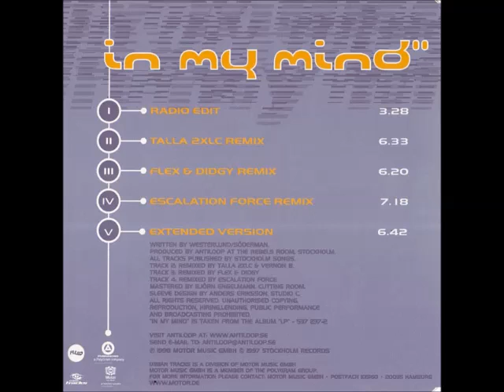Antiloop - In My Mind" (Talla 2XLC Remix)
Artist: Antiloop
Year: 1998